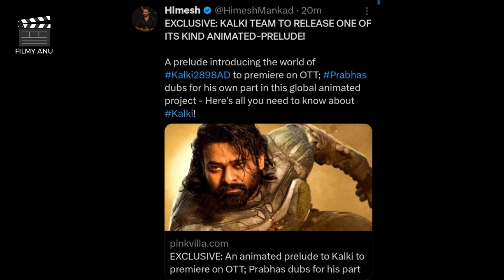Filmy Talks #333 :- Kalki Animated Movie😍, Kill Teaser🧐, Ramayana Leakes😱, The Girlfriend🤔, Ruslaan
Filmy Talks #333 :- Kalki Animated Movie😍, Kill Teaser🧐, Ramayana Leakes😱, The Girlfriend🤔, Ruslaan Trailer🥺

Welcome To ' Filmy Anu '.

Also Search :-

Filmy Updates
Upcoming Movies
Filmy Talk
Bollywood News
Tollywood News
Filmi Talk
Bollywood Updates

Is Channel Per Hum Aap Ko  Bollywood, South Indian Movies, Hindi Dubbed, Web Series, Box Office Se Jodi  Woh Batein Batate Hain jo Aap Shayad Janna Chahte Hain...